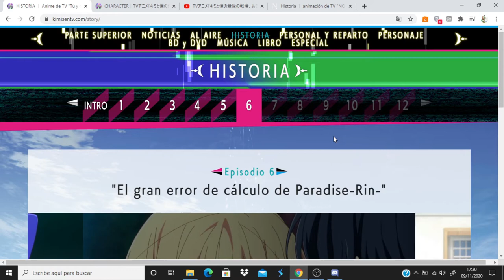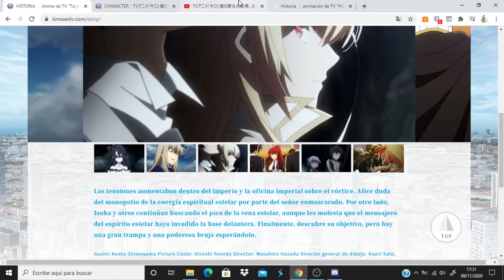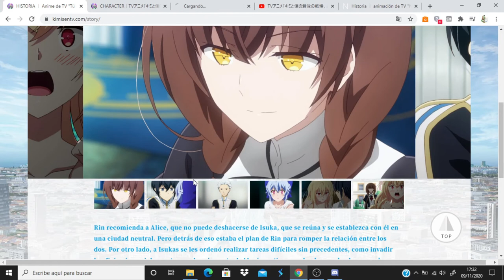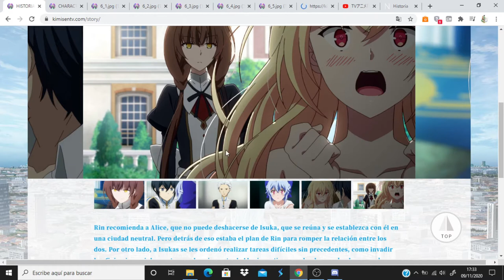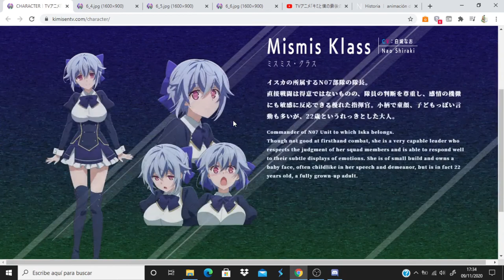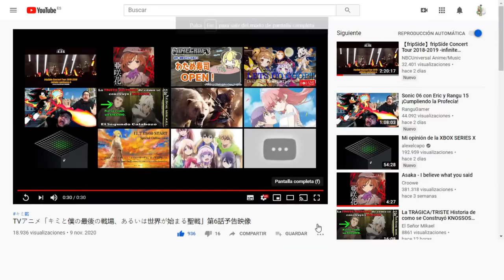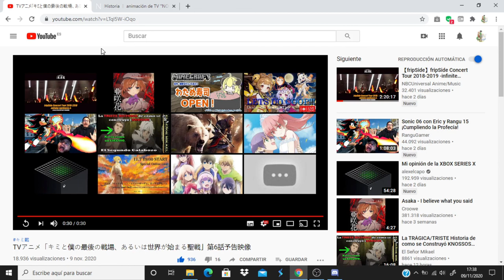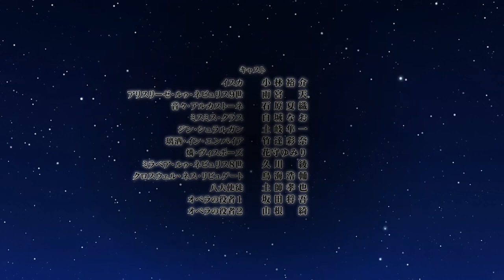Kimi to Boku no Saigo no Senjou, Aruiwa Sekai ga Hajimaru Seisen comentando avance del capitulo 6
Anime Opening and Ending: Kimi to Boku no Saigo no Senjou, Aruiwa Sekai ga Hajimaru Seisen